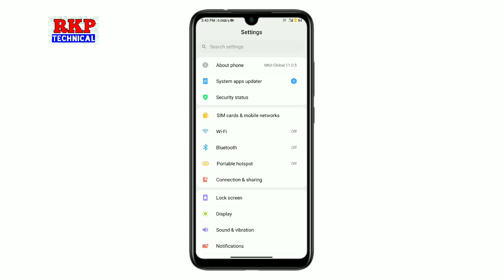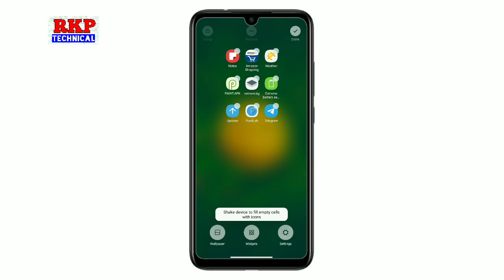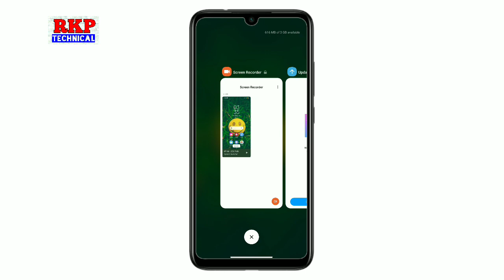Enable Miui 13 Recent Menu on Redmi Note 7 & Note 7s 🔥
System launcher update
Miui 12 New Recent Menu on Redmi Note 7
Miui 13 New Recent Menu on Redmi Note 7s
Miui 12 Recent Menu on Redmi Note 7
New Resent Menu on Miui 12 Update
Xiaomi New Resent Menu
how to enable new recent menu on Xiaomi Redmi Mi Device
how to enable new recent menu on redmi Note 7
Miui 12 new recent bar
how to enable new recent bar on redmi
enable new recent bar on MI device
how to enable new recent Menu On redmi

Redmi Note 7 Miui 12.0.4.0 india Update
Miui 12.0.1.0 Redmi Note 7 New Features review
Redmi Note 7s Miui 12.0.1.0 new features

Xiaomi Redmi Note 7 Miui 12 india update kab aayega
Miui 12.0.4.0 Review
Miui 12 Redmi Note 7
Miui 12 Update on Redmi Note 7a
Miui 12 on Redmi Note 7

Support me in my UPI I'd

robinkumar18@ybl